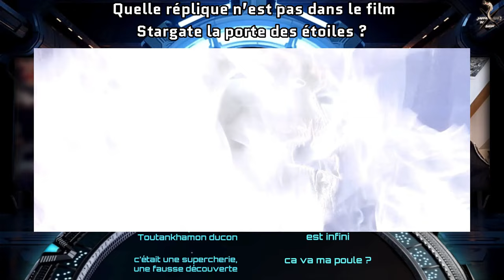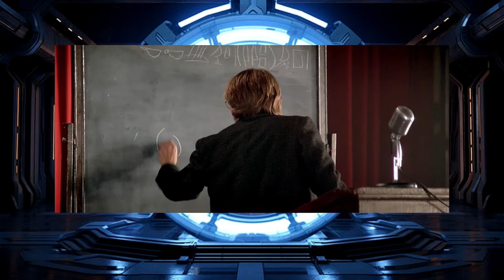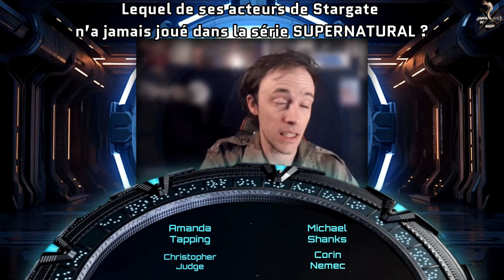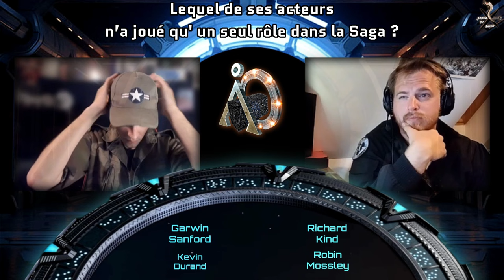Qui Veut Gagner Du Naquadah ? Marco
Rejoignez cette chaîne pour bénéficier d'avantages exclusifs :
●  PARTENAIRES ●
00:00 Intro
02:40 Question 1
04:10 Question 2
05:46 Question 3
07:00 Question 4
10:45 Question 5
15:55 Question 6
17:55 Question 7
20:10 Question 8
24:20 Question 9
27:07 Question 10
34:20 Question 11
36:20 Question 12
42:05 Question 13